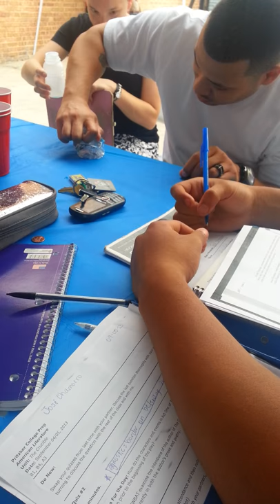How to catch a bee and transfer it.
Caught a bee in a juice bottle and transfers it to a water bottle.